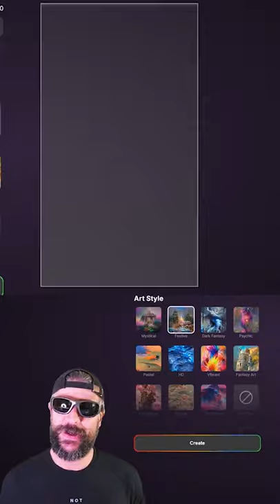ho ho holy shi